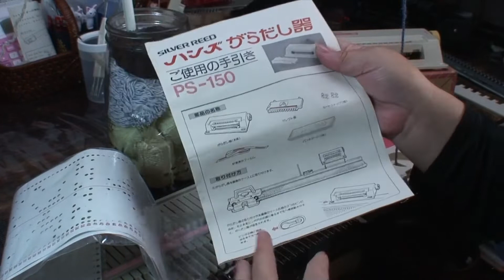がらだし器とLK100で編み込み (Silver Reed PS150: Fair isle)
シルバーリードのがらだし器 PS150 をミニあみむめもで初めて使いました。